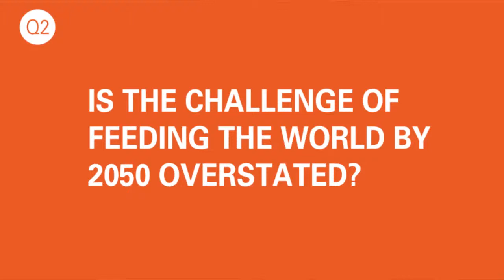Q2: Is the challenge of feeding the world by 2050 overstated?